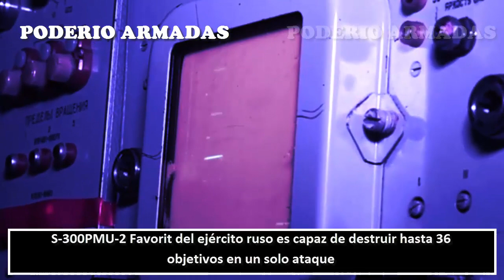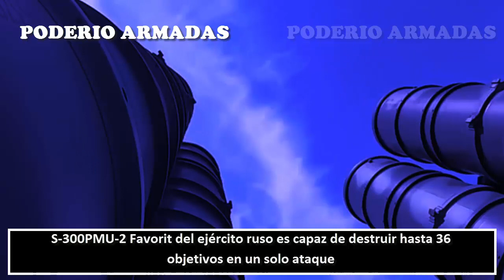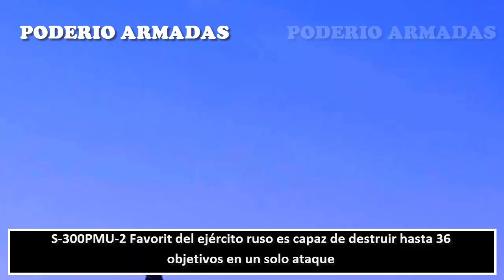S-300PMU-2 Favorit del ejército ruso es capaz de destruir hasta 36 objetivos en un solo ataque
El S-300PMU-2 Favorit está destinado a la defensa de las instalaciones críticas y de los ataques masivos de aviones modernos y avanzados, misiles de crucero estratégicos, misiles balísticos tácticos y operativos, así como de otros medios de ataque aéreo. Sobrevive incluso bajo el efecto de una intensa interferencia activa y pasiva.

★★★★★★ ★ ★★★★★★ nuevos videos ★★★★★★ ★ ★★★★★★
Israel envía un submarino y buques de guerra al Mar Rojo para mostrar su fuerza a Irán

F-14 de EEUU contra el Su-57 de Rusia: ¿es posible un combate en el mundo real y cómo acabaría?